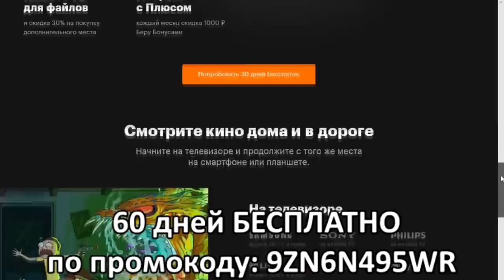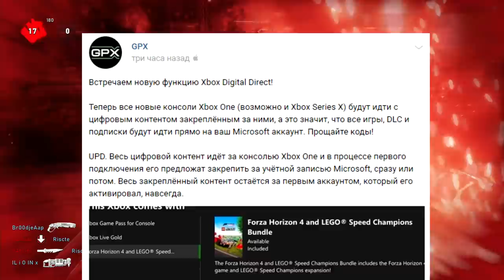Xbox убирает Ключи в комплекте | Xbox Digital Direct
В этом видео расскажу о функции, которая появилась вместе с новым бандлом Xbox ONE X "Cyberpunk 2077" .